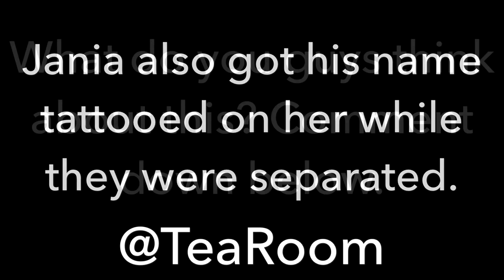NBA YOUNGBOY AND HIS EX GIRLFRIEND JANIA ARE BACK TOGETHER!!!!